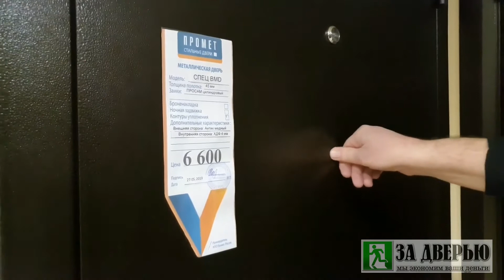Входная дверь Промет Спец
Входная дверь Промет Спец описание и характеристики.